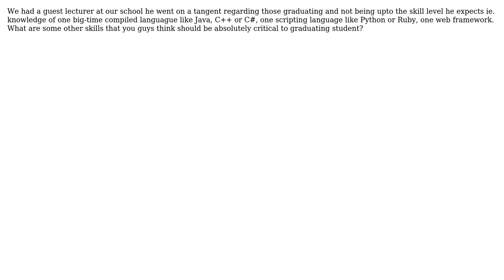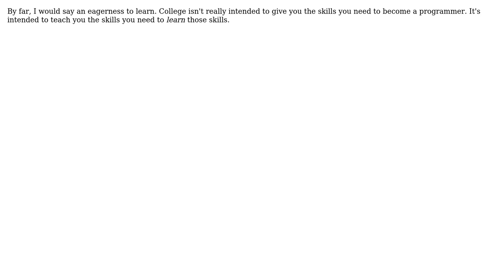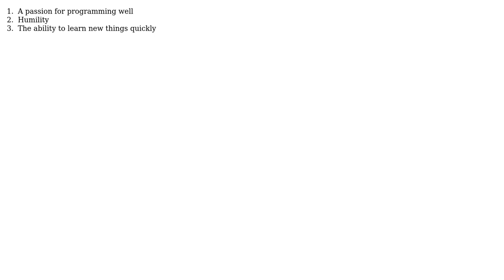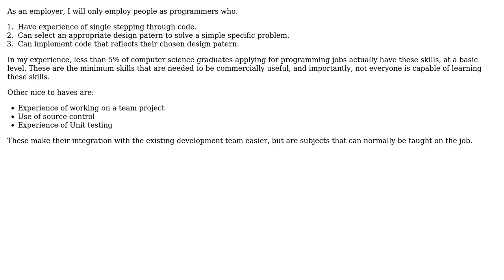What are the set of skills that every programmer graduating from college should have?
Software Engineering: What are the set of skills that every programmer graduating from college should have?